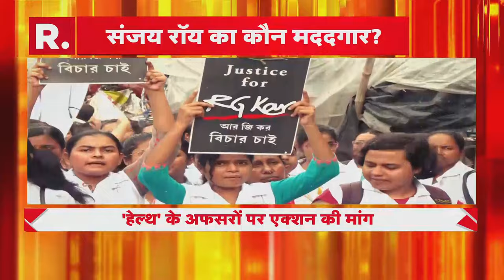Kolkata Rape Case: कोलकाता में जूनियर डॉक्टरों का प्रदर्शन जारी, जानें क्या है मांगे? | R Bharat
कोलकाता के आरजी कर मेडिकल कॉलेज और अस्पताल में 9 अगस्त को ट्रेनी डॉक्टर के साथ हुए रेप-मर्डर के विरोध में जूनियर डॉक्टर्स की हड़ताल जारी है। 9 सितंबर को हड़ताल का एक महीना पूरा हो गया है।